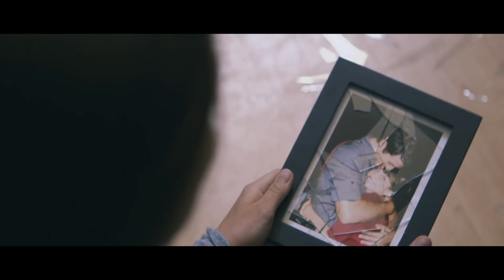Jim Funk - Tiptoeing With My Demons (Karma Mix)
~~~JIM FUNK // Panama City, Fl~~~
►►►BOOKING INFO